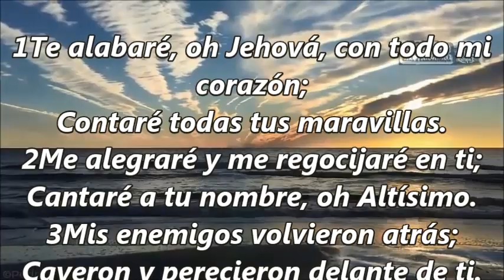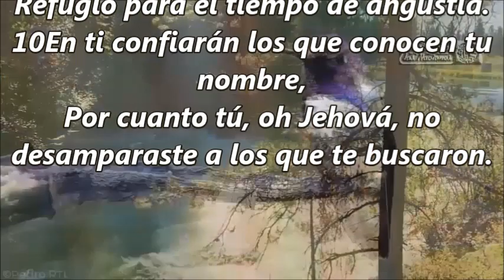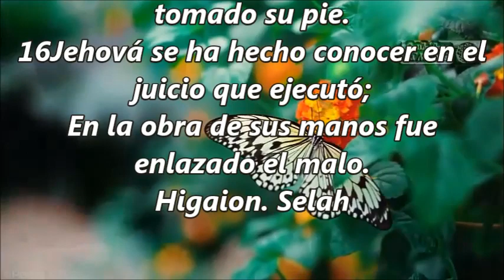Salmos 9 Acción de gracias por la justicia de Dios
Salmos 9#LupeCorrea
Reina-Valera 1960
Acción de gracias por la justicia de Dios
Al músico principal; sobre Mut-labén. Salmo de David.
9 Te alabaré, oh Jehová, con todo mi corazón;
    Contaré todas tus maravillas.

2 Me alegraré y me regocijaré en ti;
Cantaré a tu nombre, oh Altísimo.

3 Mis enemigos volvieron atrás;
Cayeron y perecieron delante de ti.

4 Porque has mantenido mi derecho y mi causa;
Te has sentado en el trono juzgando con justicia.

5 Reprendiste a las naciones, destruiste al malo,
Borraste el nombre de ellos eternamente y para siempre.

6 Los enemigos han perecido; han quedado desolados para siempre;
Y las ciudades que derribaste,
Su memoria pereció con ellas.

7 Pero Jehová permanecerá para siempre;
Ha dispuesto su trono para juicio.

8 El juzgará al mundo con justicia,
Y a los pueblos con rectitud.

9 Jehová será refugio del pobre,
Refugio para el tiempo de angustia.

10 En ti confiarán los que conocen tu nombre,
Por cuanto tú, oh Jehová, no desamparaste a los que te buscaron.

11 Cantad a Jehová, que habita en Sion;
Publicad entre los pueblos sus obras.

12 Porque el que demanda la sangre se acordó de ellos;
No se olvidó del clamor de los afligidos.

13 Ten misericordia de mí, Jehová;
Mira mi aflicción que padezco a causa de los que me aborrecen,
Tú que me levantas de las puertas de la muerte,

14 Para que cuente yo todas tus alabanzas
En las puertas de la hija de Sion,
Y me goce en tu salvación.

15 Se hundieron las naciones en el hoyo que hicieron;
En la red que escondieron fue tomado su pie.

16 Jehová se ha hecho conocer en el juicio que ejecutó;
En la obra de sus manos fue enlazado el malo. Higaion. Selah

17 Los malos serán trasladados al Seol,
Todas las gentes que se olvidan de Dios.

18 Porque no para siempre será olvidado el menesteroso,
Ni la esperanza de los pobres perecerá perpetuamente.

19 Levántate, oh Jehová; no se fortalezca el hombre;
Sean juzgadas las naciones delante de ti.

20 Pon, oh Jehová, temor en ellos;
Conozcan las naciones que no son sino hombres. Selah